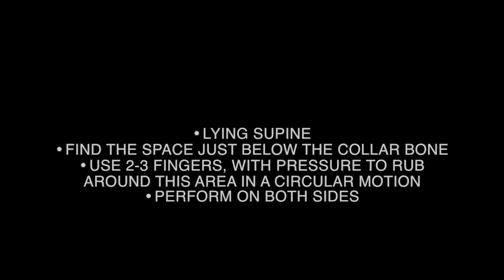RPR-NECK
This video is about RPR-NECK